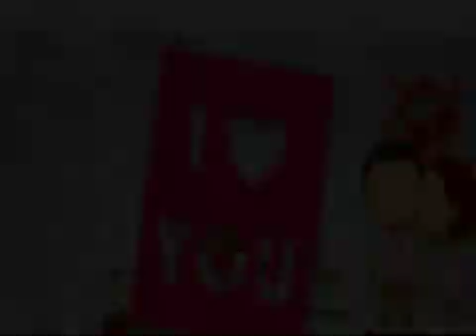ENRIQUE CHIA - MUSICA INSTRUMENTAL PARA EL RECUERDO - PIANO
La, Música, de, baile, es música específicamente compuesta para facilitar o acompañar el baile. Puede ser cualquier pieza musical completa o parte de un arreglo musical más grande. Desde las últimas décadas del siglo XX la música de baile se asocia normalmente a la música con ritmo y acordes especialmente concebidos para bailar y que es generalmente denominada música dance o similar.